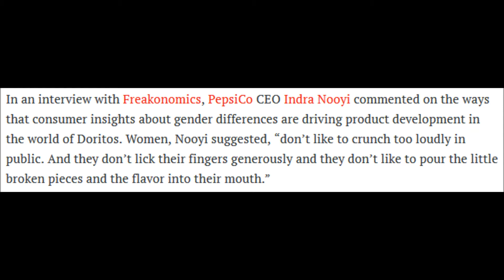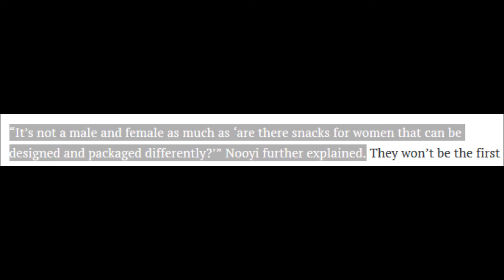"Lady-Friendly" Doritos..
Women have been fighting for equality for years now and I believe we have finally achieved it. Introducing the Lady Doritos!